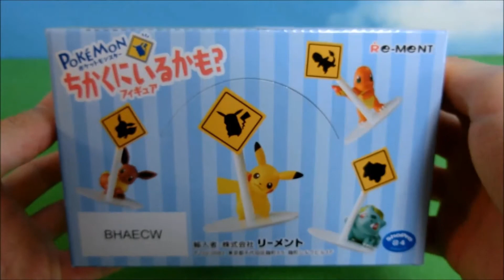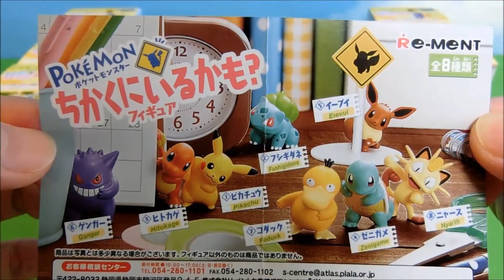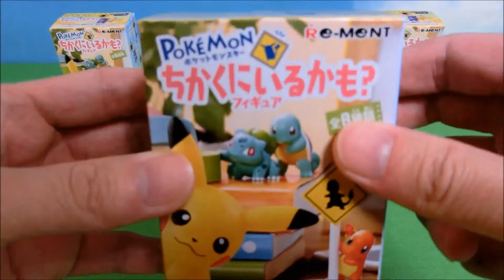Pokemon Encounter Figures & Parody Traffic Sign - Re-Ment Miniatures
Miniature figures, designed the situation you encounter them in regular life.

It comes with cute Pokemon figure and  ”Beware of Pokemon" traffic sign.

This is an unique concept toy.

1. Pikachu
2. Charmander
3. Eevee
4. Psyduck
5. Bulbasaur
6. Squirtle
7. Gengar
8. Meowth